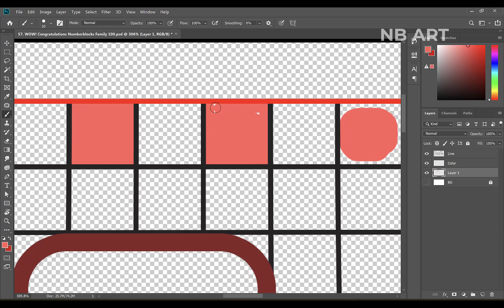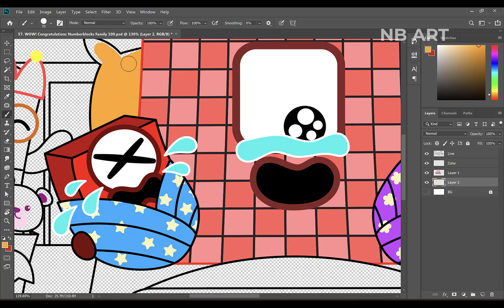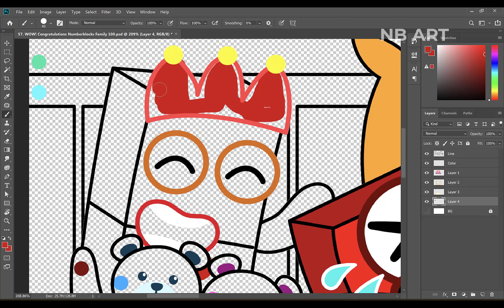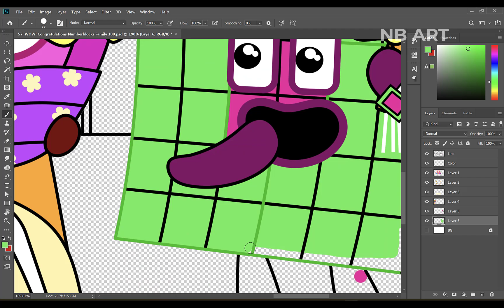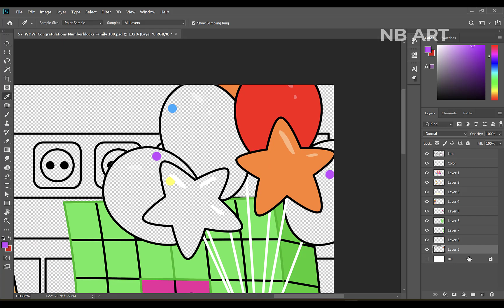WOW! Congratulations Numberblocks Family 100 I Numberblocks Fanmade Coloring Story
[Numberblocks Fanmade Coloring Story] WOW! Congratulations Numberblocks Family 100

Tools: Adobe Photoshop
Recorder: Camtasia
Edited video : Camtasia